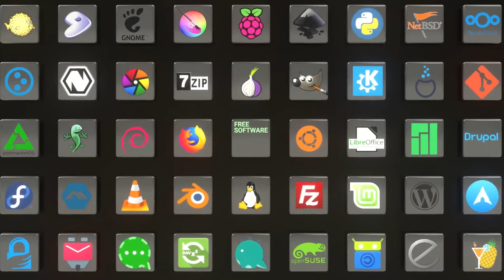Was ist Freie Software (Open Source)? Software Freiheit erklärt in weniger als drei Minuten!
Die vier Freiheiten in weniger als 3 Minuten erklärt. Freie Software garantiert Ihnen die vier wesentlichen Freiheiten, die Software zu nutzen, zu studieren, weiterzugeben und zu verbessern. Diese Rechte, die die Freiheit der Software definieren, helfen, andere grundlegende Freiheiten wie die Redefreiheit, die Pressefreiheit und die Privatsphäre zu unterstützen.

Wir erklären in weniger als 3 Minuten, warum dies gut ist und was es bedeutet.

Wenn Sie helfen und einen Beitrag leisten wollen, besuchen Sie